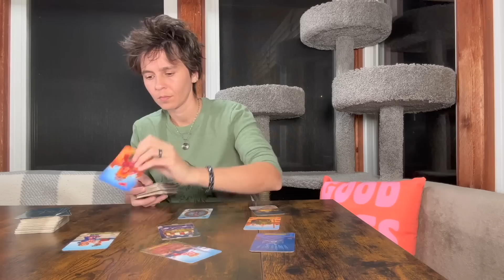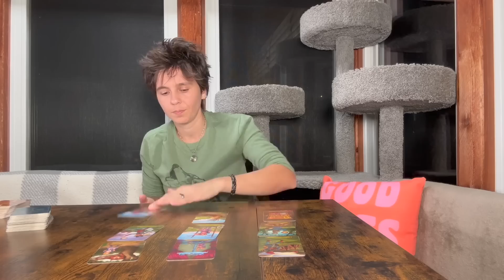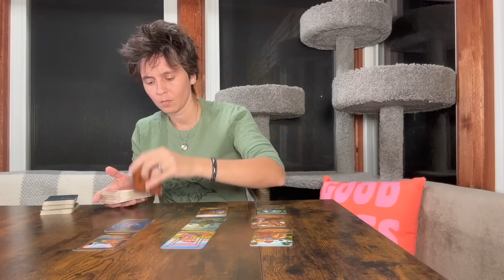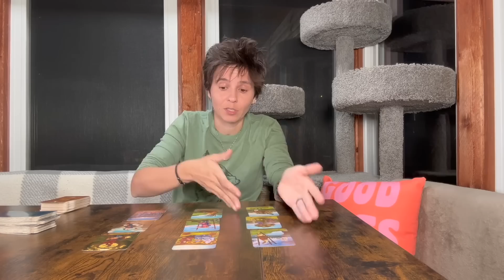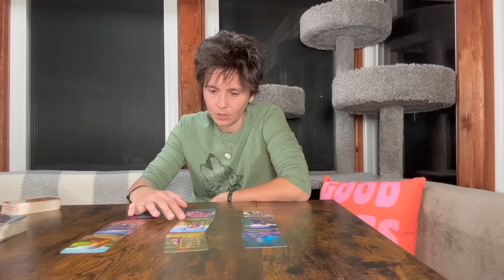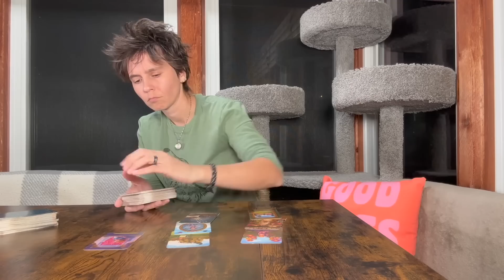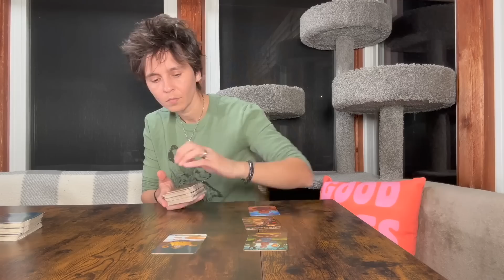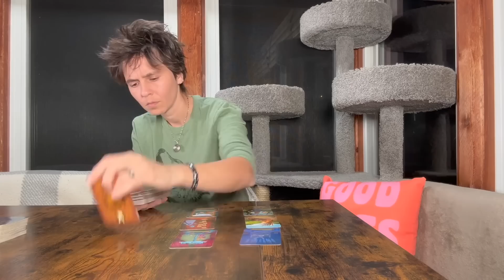ALL SIGNS - CURRENT ENERGIES CHECK IN,No Clarification (Weekend MARCH 31ST - APRIL 2ND)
TIME STAMP

00:00 Intro
07:20 CAPRICORN
10:31 TAURUS
15:40 VIRGO
21:19 ARIES
27:09 LEO
30:49 SAGITTARIUS
34:41 LIBRA
38:20 AQUARIUS
43:41 GEMINI
49:28 PISCES
55:15 SCORPIO
59:12 CANCER
01:03:38 Outro

NO EXTENDED READINGS FOR FRIDAY VIDEOS!